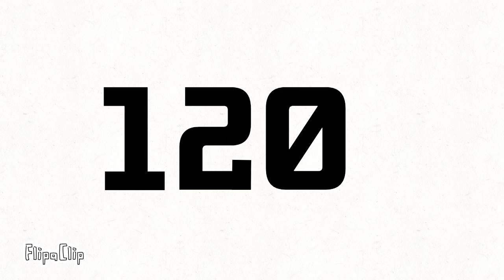120 Seconds Countdown Timer With No Beeps